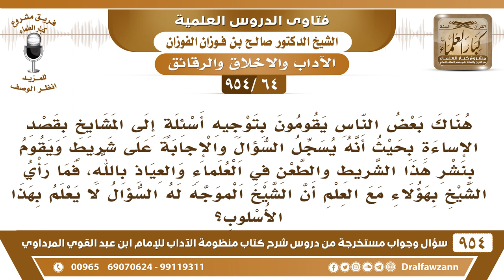[64 -954] هناك بعض الناس يقومون بتوجيه أسئلة إلى المشايخ بقصد الإساءة ويسجل الجواب دون علم الشيخ..!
-[64 /954] السؤال: هناك بعض الناس يقومون بتوجيه أسئلةٍ إلى المشايخ بقصد الإساءة بحيثُ أنه يُسجل السؤال والإجابة على شريط ويقوم بنشر هذا الشريط والطعن في العلماء والعياذ بالله، فما رأي الشيخ بهؤلاء مع العلم أن الشيخ الموجَّه له السؤال لا يعلم بهذا الأسلوب؟
الجواب: على كل حال: «إنَّمَا الأعْمَال بالنيات، وإنما لكل امرئ ما نوى»، فإذا سأل يُجاب، وكونه له نية سيئة، فهذا يعلمه الله تعالى، وهو الذي يتولى السرائر، ما على الشيخ إلا أن يُجيب على السؤال إذا رأى أن المصلحة في الإجابة، أما إذا رأى أن المصلحة في عدم الإجابة فلا يُجيب على السؤال.
للاشتراك في قناة الشيخ صالح الفوزان
سؤال وجواب من شرح منظومة الآداب ( 945 ) مقطع

للاستفسار والإقتراحات والدعم
رئيس الفريق
لمشروع كبار العلماء